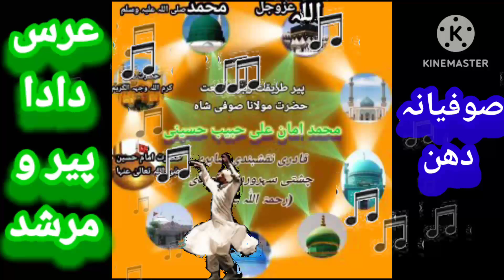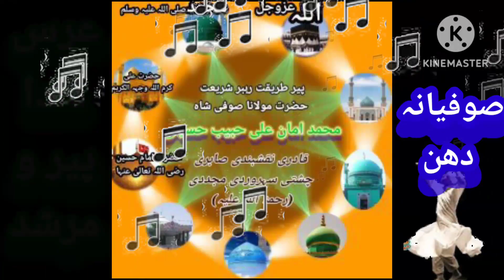sufi kalam qawwali | New Qawali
This video will benefit everyone
How to live your life in an Islamic way
And how our religious leaders lived their lives
Every Thursday there is a Qur'an teaching and teaching and narration ceremony.
Inshallah [عزوجل] you will get that statement

اس ویڈیو سے سب کو فائدہ ہوگا
اسلامی زندگی میں اپنی زندگی کیسے گذاریں
اور ہمارے مذہبی رہنماؤں نے اپنی زندگی کیسے گزاری
ہر جمعرات درس قرآن اور درس و بیان کی محفل کیں جا تی ہے جو حضرات آ نہیں سکتے وہ ہمارے چینل سے جوڑے رہے۔

انشاءاللہ [عزوجل] آپ کو وہ بیان مل جائے گا

you searches

sufiyana kaiam qawwali
sufiyana Kalam qawwali Nusrat Fateh Ali Khan
sufiyana Kalam qawwali Statue
sufiyana Kalam qawwali video
sufiyana qawwali irfani Kalam